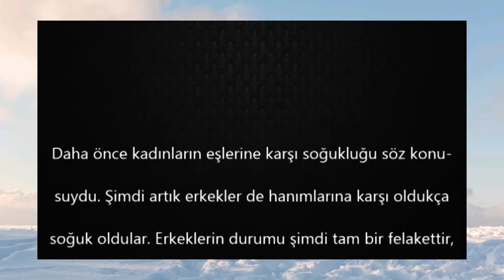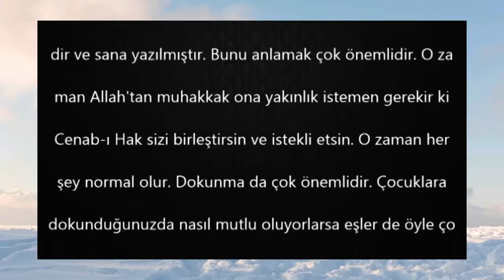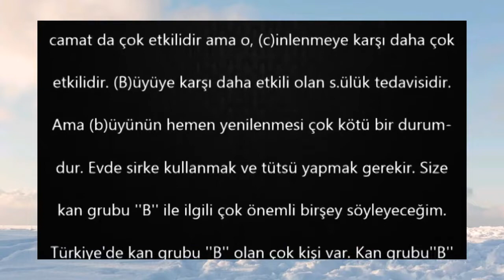sülüklerin büyü yü çözdüğünü biliyormuydunz...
Sülükler Allah'ın izni ve inayetiyle büyü yü ve musallatı temizler Rabbimizin bize ikramı...